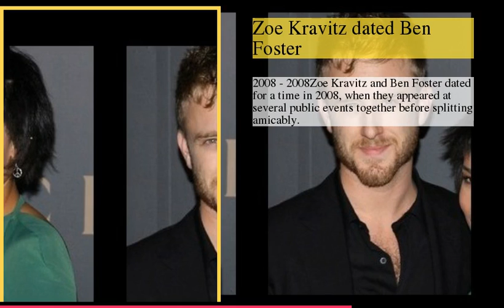Zoe Kravitz Dating History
be creativo
1 : Zoe Kravitz Dating History
2 : Zoe Kravitz is rumored to be with Michael Fassbender
3 : Zoe Kravitz dated Ben Foster
4 : Zoe Kravitz dated Ben Foster